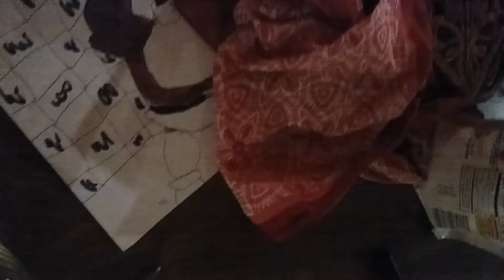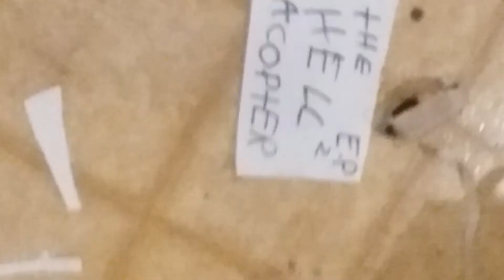the HELL acopter E.P 2